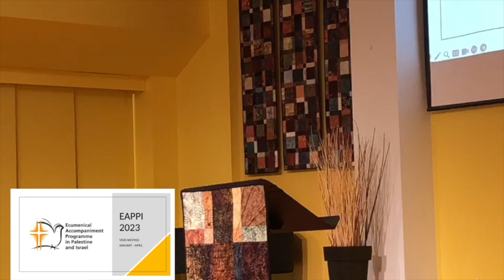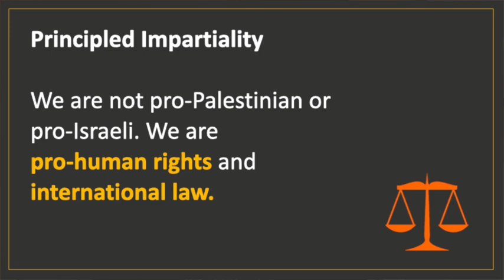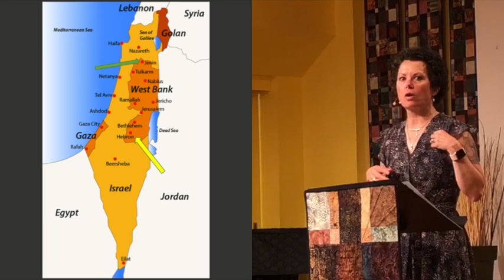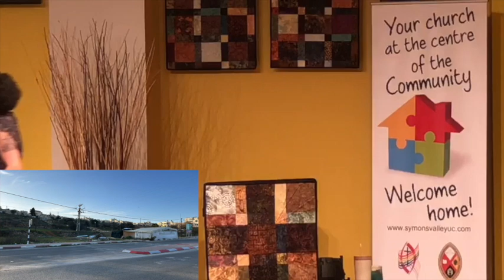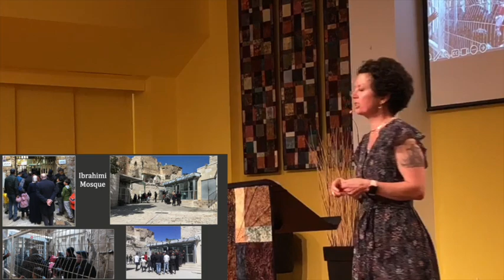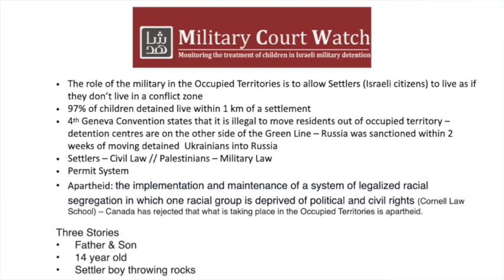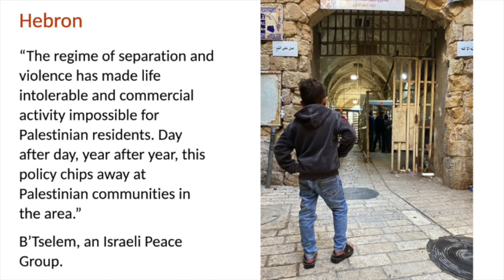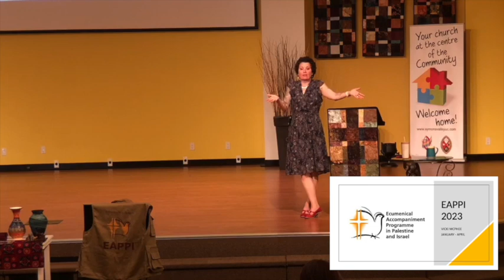Ecumenical Accompaniment Programme in Palestine and Israel with Rev. Vicki McPhee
Join us for an inspiring talk by Rev. Vicki McPhee as she shares her incredible journey as an Ecumenical Accompanier with EAPPI (Ecumenical Accompaniment Programme in Palestine and Israel), a program of the World Council of Churches. 🌍

During her three-month volunteer service in Hebron, a city at the heart of the Occupation of the West Bank by the State of Israel, Rev. Vicki reported on human rights violations and breaches of international humanitarian law. Her first-hand experiences provide invaluable insights into the impact of the occupation.

We invite you to watch this captivating video from Rev. Vicki's presentation, which took place on Sunday, June 11th at 12:30 pm at Symons Valley United Church. Let her story deepen your understanding of the ongoing situation and inspire positive change.